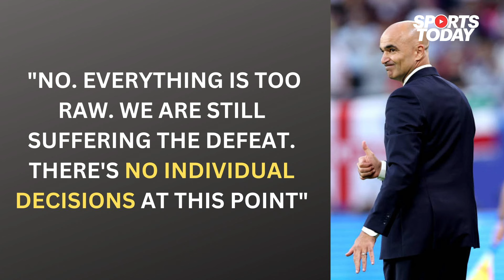RONALDO'S FUTURE: Portugal manager gives update after defeat vs France | Sports Today